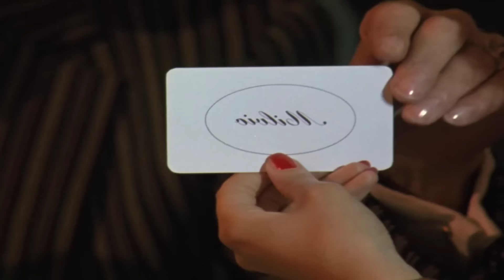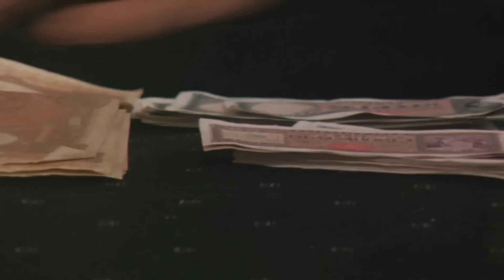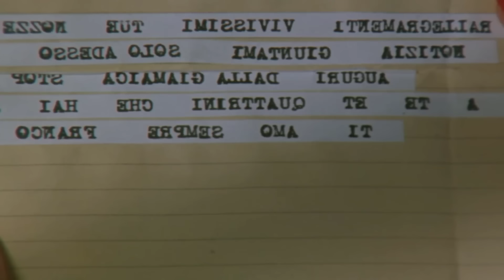film romance IElle a vendu son corps pour son amant, mais...💔💔💔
film romance IUne jeune fille de la campagne arrive en ville et travaille dans un bordel afin d'aider son fiancé à obtenir l'argent nécessaire pour démarrer sa propre entreprise. « Paprika » est le nom que lui a donné madame.

Bienvenue sur la chaîne MEDFLEX vous trouverez ici les meilleurs clips de films nouveaux et anciens et plusieurs de vos films préférés et film romance ou romantique et film résumé.